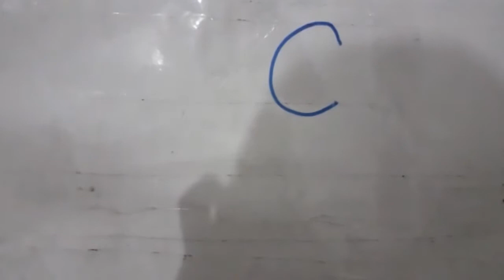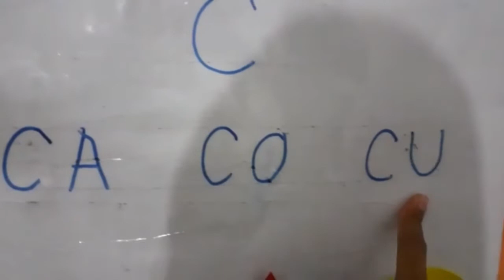Aula de Linguagem (Jardim II)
Primeiro momento 27 de maio de 2020